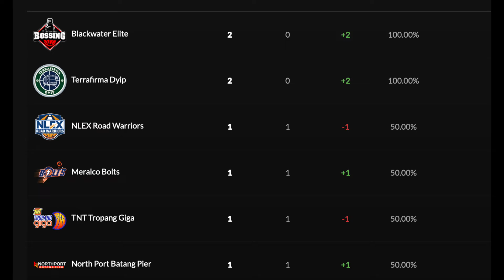Is Adrian Nocum the PBA’s Next Superstar?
The NEW AGE of Philippine Basketball has begun!

This is a weekly recap of all things Philippine Basketball! (Feb 25 - March 3, 2024)
Check the 6th Man Podcast on Spotify:
Let's work together!